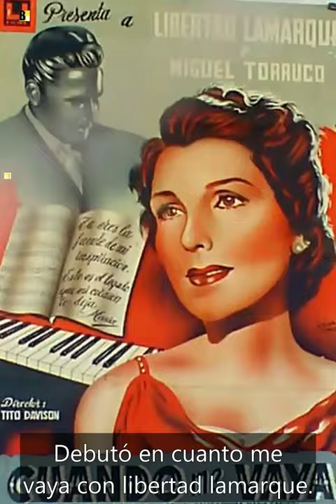recordando a MARTHA MIJARES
hola amigo soy cosas y mas y te doy la bienvenida a mi canal donde encontraras videos y shorts variados de vida animal,moda,risa,terror,mitos,artistas,suspenso,musica, y varias cosas mas.